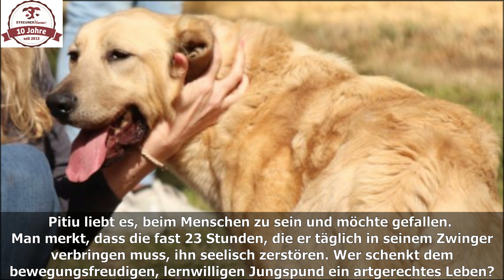Pitiu - Wenn die Seele verkümmert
▬ Hier gelangst Du zu Pitius Vermittlungsseite ▬▬▬▬▬▬▬▬▬

▬ Deine Ansprechpartnerin ▬▬▬▬▬▬▬▬▬▬▬▬
Stefanie Richter

🦮 Du möchtest helfen und spenden?